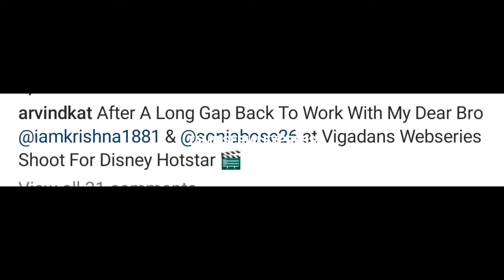NEW SERIAL MAIN LEADS இவங்க தான்😍🔥🔥